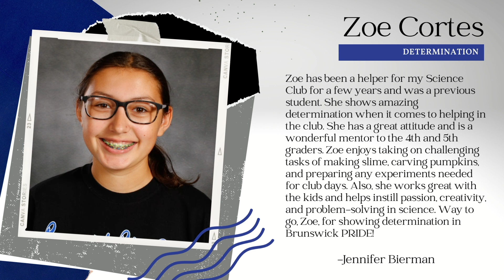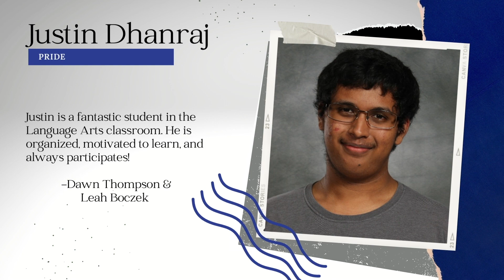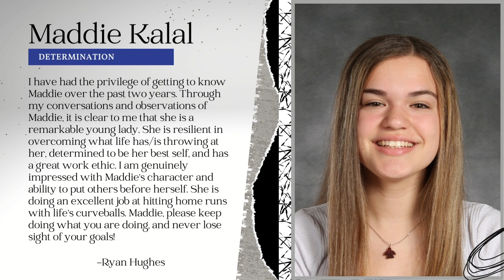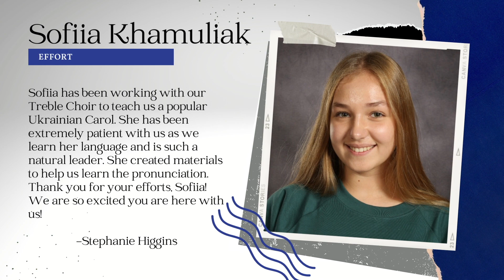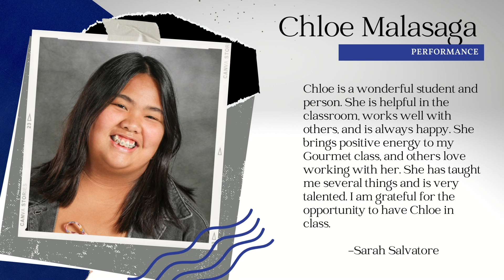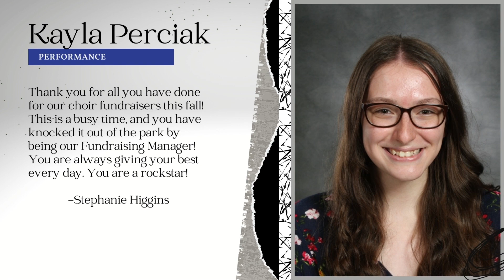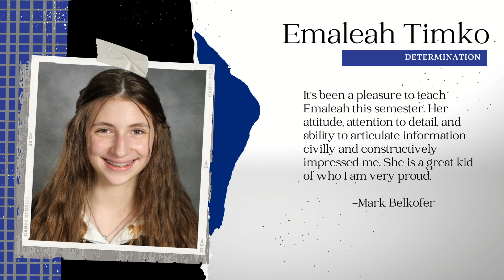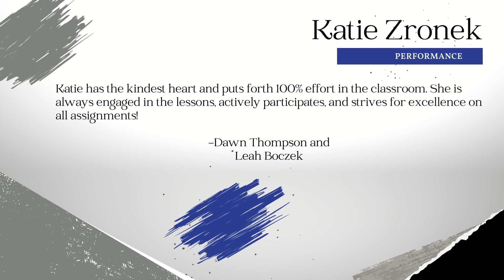BHS PRIDE Awards 2nd Grading Period 2022 2023